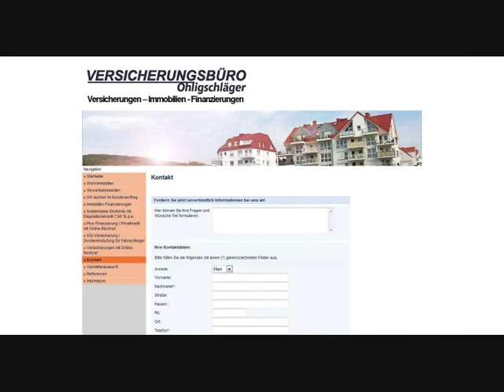Immobilien Makler in Peine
Wir sind Ihr Ansprechpartner im Bereich Versicherungen, Immobilien und Finanzierungen.
Sie suchen ein Einfamilienhaus, Mehrfamilienhaus, gewerbliches Objekt, oder eine Wohnung, dann sind Sie bei uns an der richtigen Adresse. Wir beraten Sie ausführlich und bemühen uns stets Ihnen Ihr Wunschobjekt zu beschaffen.

Versicherungsbüro Ohligschläger
Sascha Ohligschläger
Friedrich-Ebert-Platz 25
31226 Peine
Tel.: 05171 / 290890
Mobil: 0160 / 90605082
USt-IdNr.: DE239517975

Status : Versicherungsvertreter mit Erlaubnis nach § 34d Abs. 1 GewO

Berufsaufsichtsbehörde: Stadt Peine, Amt Ordnung / Recht, Kantstraße 5,
31224 Peine

Register: Industrie- und Handelskammer Braunschweig, Brabandtstraße 11,
38100 Braunschweig

DIHK | Deutscher Industrie- und Handelskammertag e.V.
Breite Straße 29
D-10178 Berlin
(14 Cent/Min aus dem dt. Festnetz, höchstens 42 Cent/Min aus Mobilfunknetzen)

Registernummer: D-SQ0S-LPUD2-74